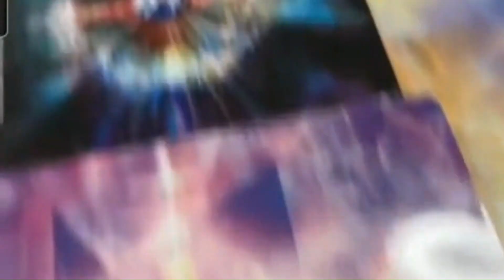Special Guest Victoria Strong | Intuitive Brand Designer and Creative Oracle | Ep 8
What’s up, blessed babes?
Today's episode welcomes Victoria Strong. An intuitive brand designer and creative oracle living in Phoenix, Arizona with her soulmate. She is a Libra sun and moon, Cancer ascendent and Venus Virgo, a 6/2 manifesting generator, an experienced tarot reader, a free-form Italian American folk witch, and self described lover girl. Victoria is usually found in her colorful apartment reading and journaling or around her city, experiencing local art and food.
She recently closed her first business, Liberato, which was a five year project in designing, manufacturing, and distributing lunar ritual goods for neurodivergent babes. She is now synthesizing her experiences as a spiritual business owner, a freelance graphic artist, and intuitive to create deeply connective and effective brand experiences. Her design method combines collaborative rituals, divination, and modern art direction to build breathtaking brands customers are obsessed with.

Question of the week:
What mantra or quote is currently on your mind?

SERVICES:
Are you looking for an intuitive card reading, business consultation, or to explore my available coaching containers?

LISTEN ON:
Apple Podcasts
Google Podcasts
Iheart Radio

LET’S CONNECT:
Want to be a guest? Have a topic request or comment?